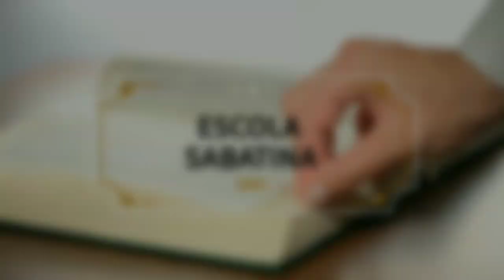LIÇÃO 05 - 28/07/2021- QUARTA-FEIRA